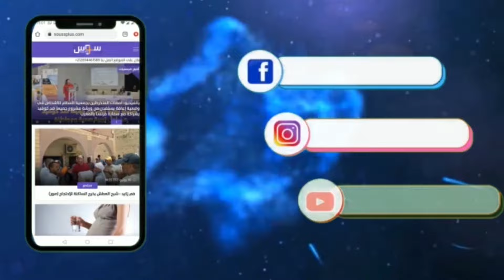أنزا : على أنغام الشعبي المغربي حفاوة و استقبال للوفد الفرنسي